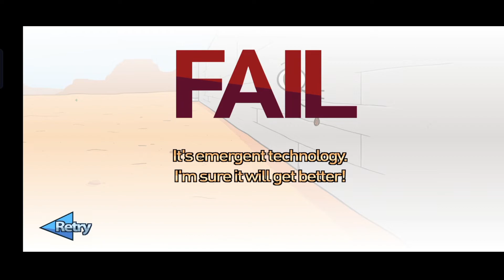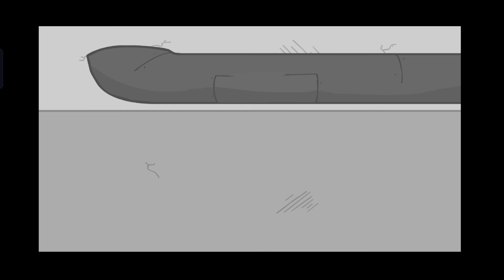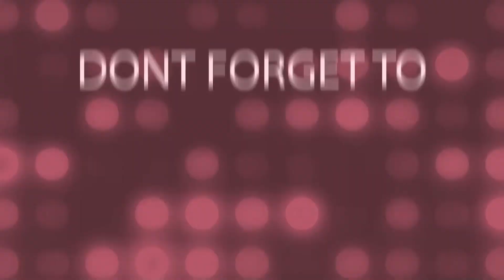HENRY STICKMAN SERIES EPISODE NO.1 (@ST THE GAMER)